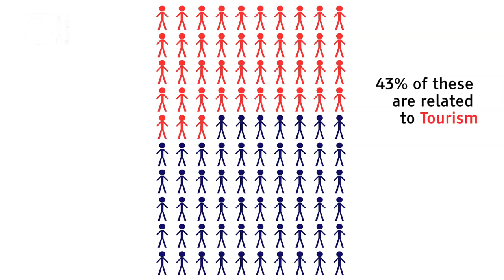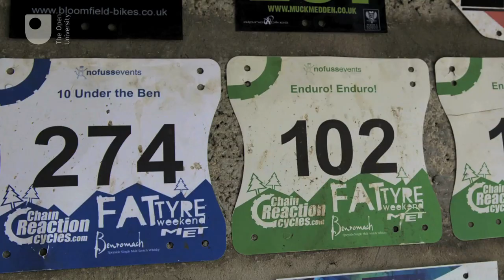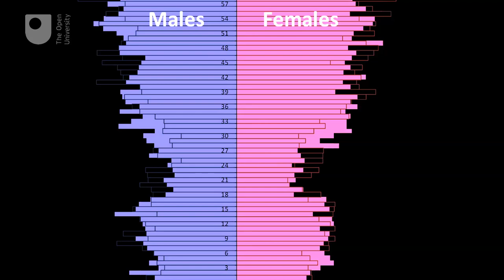Public Park, Private Lives – The Student’s tale (#3/6)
What does the idea of a ‘Cairngorms National Park’ mean to you?  What is it like to live in it?  What impact has it had on local lives since its establishment in 2003?
In these six films we contrast six private lives lived out in a National Park. From park ranger to farmer, shop owner to school student and a young mum to a service station proprietor. We learn of the conflicts between preserving the wild beauty of the park – which is home to 25% of the UK’s threatened bird, animal and plant species – and providing new homes for its growing population. We capture the essence of the interviewee in order to provide context to the geographical debates the students will encounter in the module.
Donald will finish school next year, when he hopes to go to University and ultimately become a geography teacher. He’d like to spend some time abroad, but will probably come back to settle in the area. He’d miss friends and the area in equal proportion. There’s so much to do, especially if you’re into adventure sports.